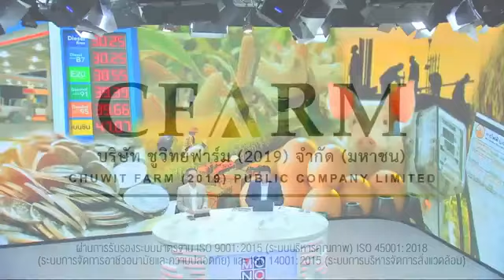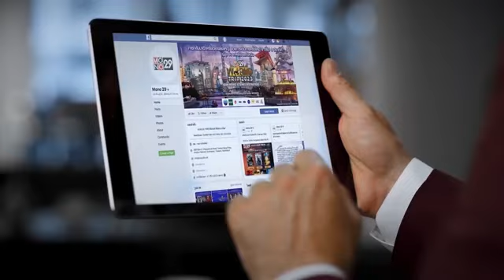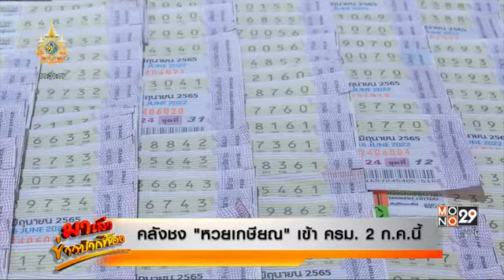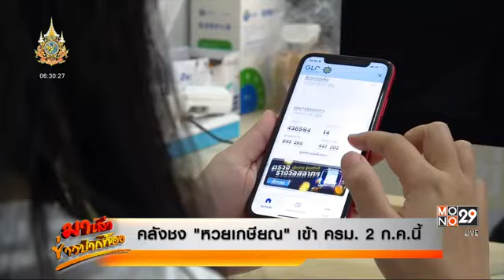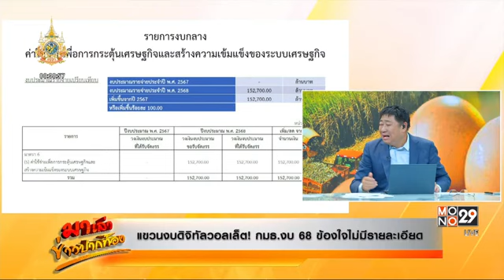มาเล่าข่าวปากท้อง 28 มิ.ย. 2567